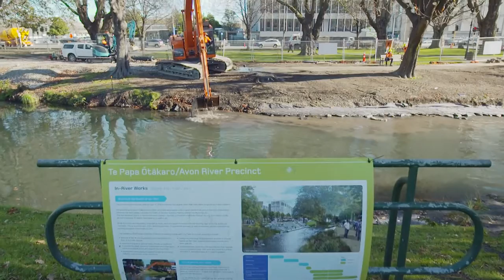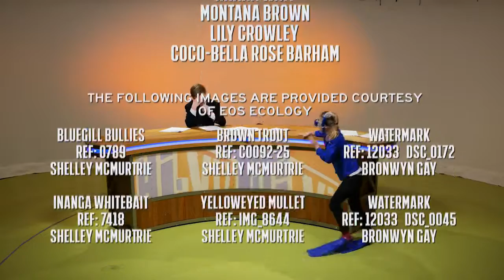Hi-Viz - Episode 3: Take Me To The River